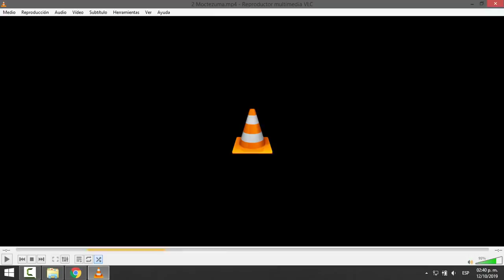ACUARIOS DE SUSCRIPTORES 2.0 #11 | Pangasio, Pez disco, Pez Goldfish | AcuariosLP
- Aquí puedes DONAR a el canal PARA UNA CÁMARA DE VÍDEO.